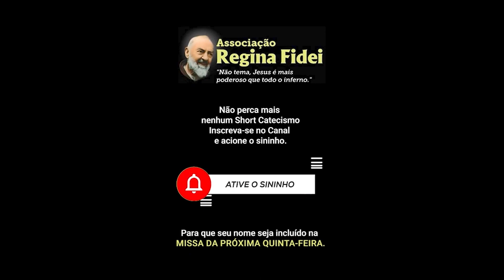O que é o Preciosíssimo Sangue?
Resposta: O Preciosíssimo Sangue é o Sangue de Cristo que foi o preço do nosso resgate e pelo qual o mundo foi salvo; a Igreja, redimida; o demônio, vencido; e nós, inebriados de amor e misericórdia.

Precioso é aquilo que tem preço geralmente elevado. O preço do Sangue de Cristo, é um preço altíssimo, pois nosso resgate e salvação custou-lhe todo o sangue. Portanto ele é Preciosíssimo.

Salve a playlist do Catecismo Short em sua biblioteca do youtube para acompanhar todos os vídeos

Para Ganhar gratuitamente dois presentes: uma Foto Benta do Padre Pio e o Livro "Padre Pio: vida, milagres e orações", ligue: 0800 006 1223 ou (de segunda a sexta-feira, das 08:00 às 18:00), se você estiver no Brasil.